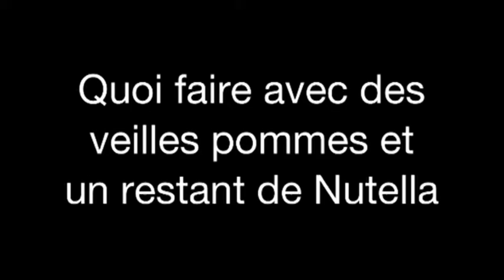Idée pour une tarte